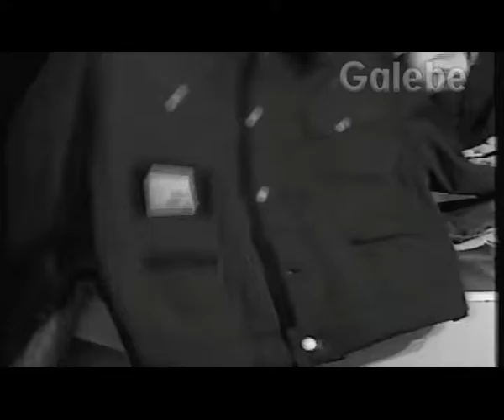ESTOCAGEM EDGAR GALEBE 07 07 1991